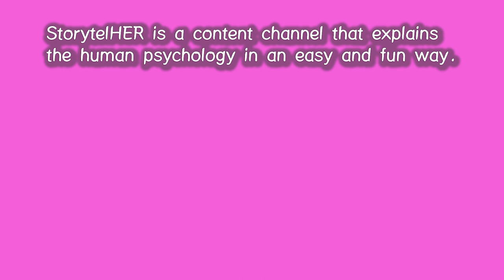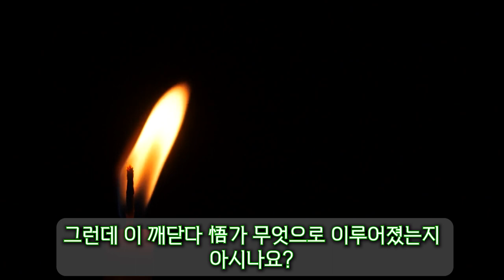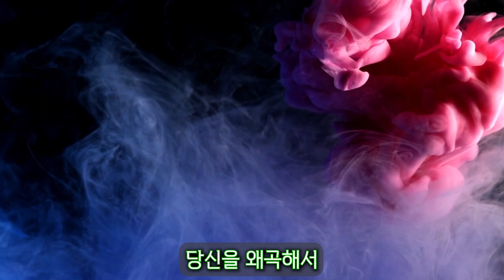92. 당신이 놓치고 사는 '진정한 깨달음'이란?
진정한 의미의 깨달음을 언어철학적 관점에서 알려드립니다.